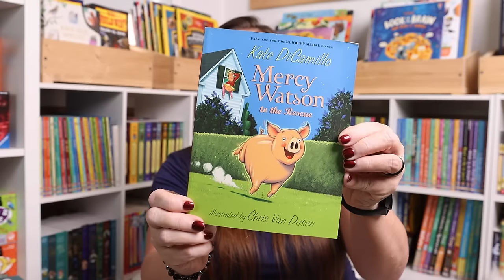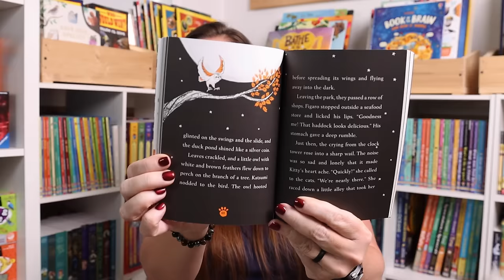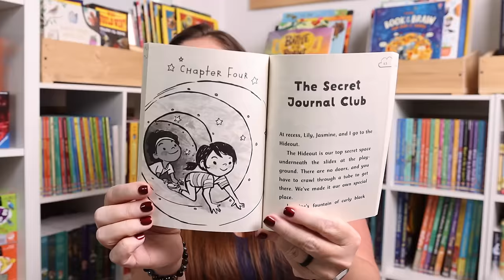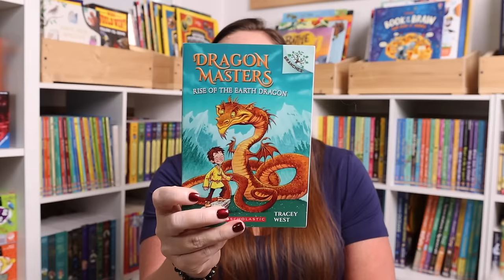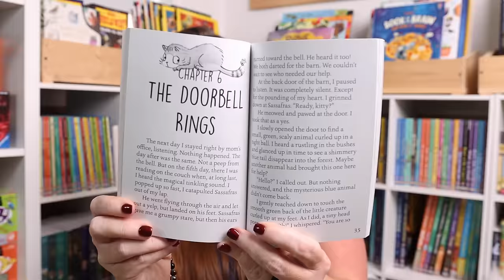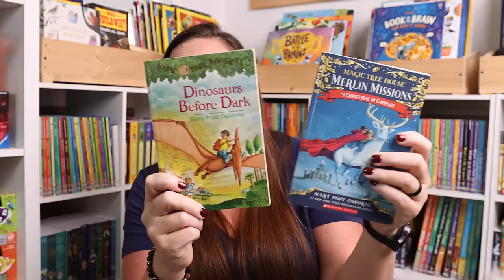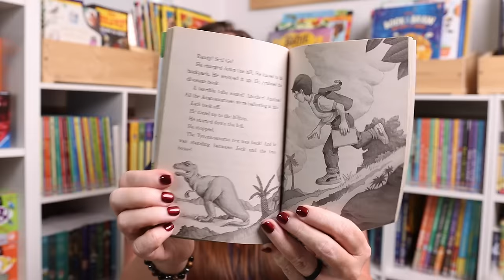The Best Book Series for Kids of ALL Ages | Homeschool Show & Tell Series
There’s a book series for every age. Whether you’ve got a beginning reader or a middle schooler who’s ready to dive into a series all on their own, you’ll find something captivating on this list for the whole family to enjoy!

- 𝐋𝐢𝐧𝐤𝐬 𝐭𝐨 𝐀𝐋𝐋 𝐁𝐨𝐨𝐤𝐬 𝐦𝐞𝐧𝐭𝐢𝐨𝐧𝐞𝐝 -
75+ of the Best Book Series for Kids of All Ages:

- 𝐇𝐨𝐦𝐞𝐬𝐜𝐡𝐨𝐨𝐥 𝐒𝐡𝐨𝐰 𝐚𝐧𝐝 𝐓𝐞𝐥𝐥 𝐈𝐧𝐟𝐨 -
Homeschool Show & Tell is a series hosted by Abby from Rooted in Rest and Jessica from The Waldock Way. Our goal with the Homeschool Show & Tell series is to share the unique beauty that is homeschooling and that there is no single way to do it.